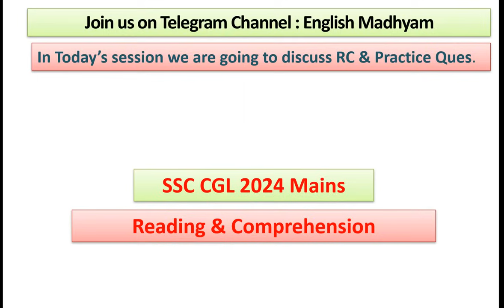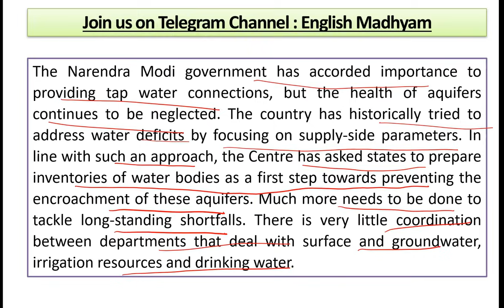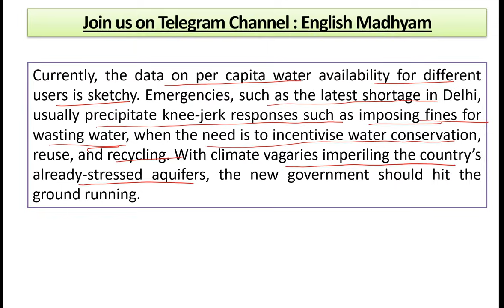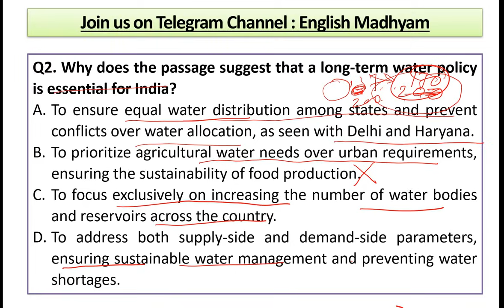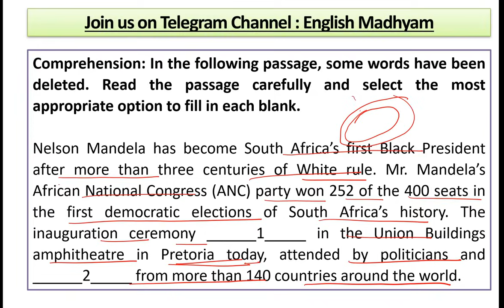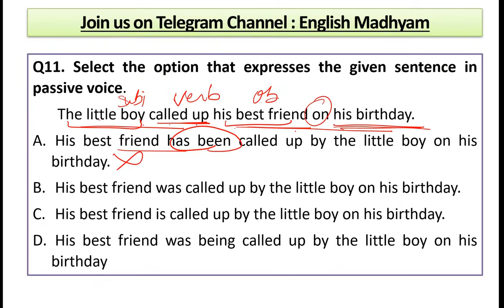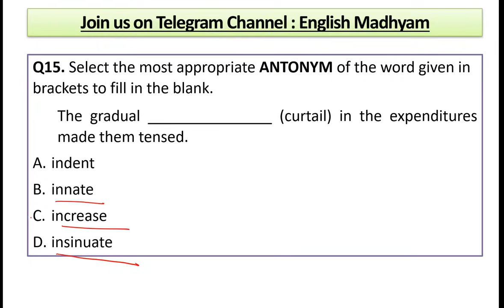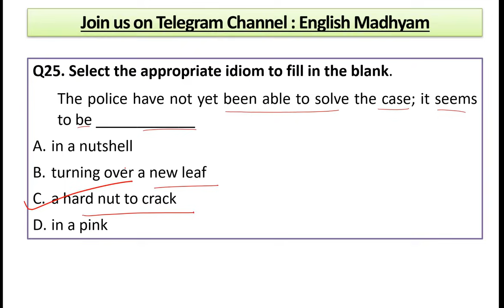12 June 2024 | The Indian Express Editorial Practice Exercise | Drying Up